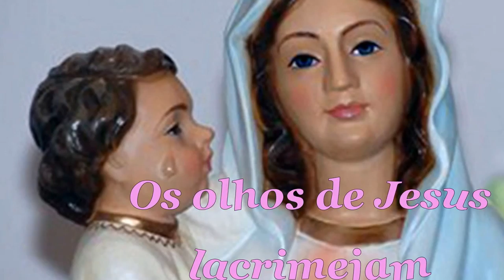IRMÃ GIUSEPINA - FUNDADORA DA CASA DE EMAÚS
CERIMÔNIA DE 15 ANOS DA FUNDAÇÃO DA CASA DE EMAÚS - 2016 COM A MISSA E  A FESTA DE ANIVERSÁRIO..